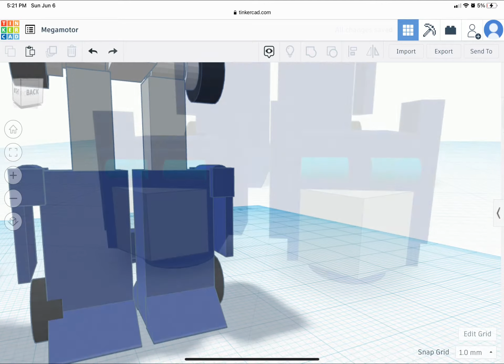Transformers Optimus Prime (Megamotor) and Nosecone (Thundercone) images